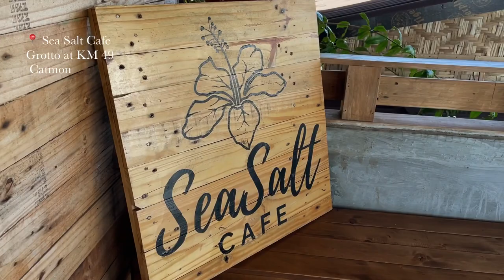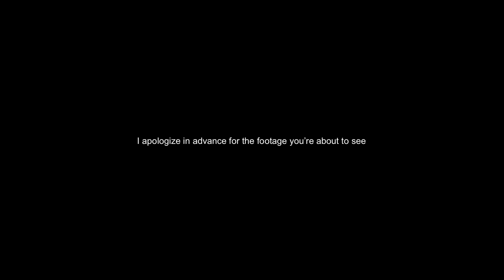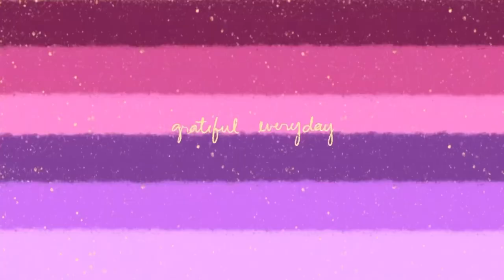Beach Trip | El Mar Resort | Travel Vlog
It's been two years since I got to take a trip with these ladies! This was a much needed weekend. Lots of relaxation and bonding. Editing this vlog really made me realize, you have to find your people guys! I was choking from laughter the entire time we were there and the entire time I was editing this vlog! I hope you enjoy it as much as we did.

p.s. Turn on the subs if you don't speak bisaya. Also because we were a little chaotic.